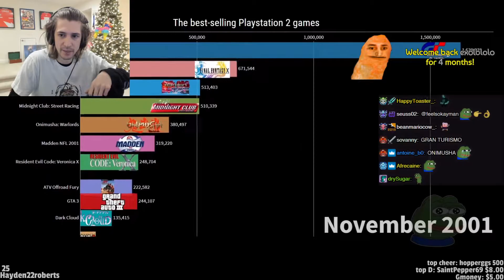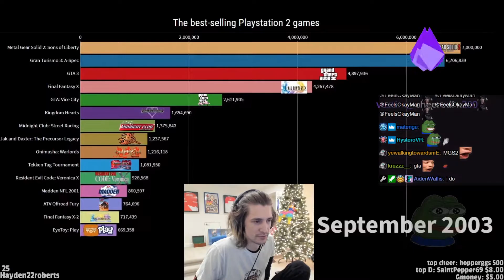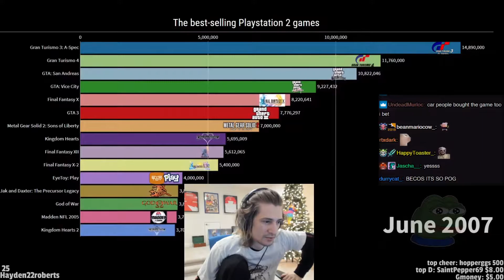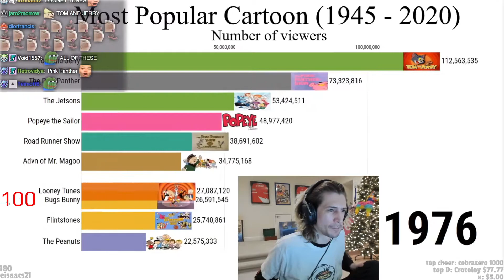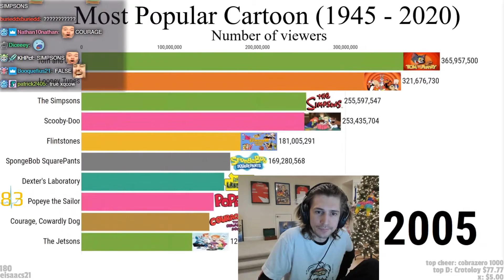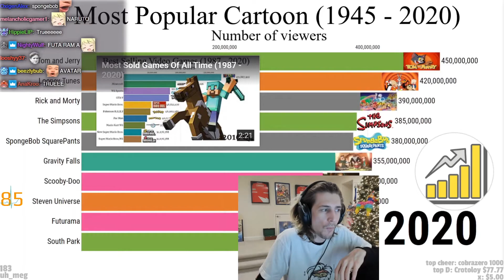xQc Reacts to 24 FPS vs 30 FPS vs 60 FPS!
twitch twitch lol twitch fails twitches full movie, twitch streamer shows too much, twitch streamer dies on stream, twitch dancing, twitch rewind 2020, twitch prime song, twitch streamer harassed, twitch streamer, twitch in a nutshell, twitch thots , twitch shake after effects
twitch streamer harassed, twitch streamer harassed iu
Escape from Tarkov, twitch, gaming, Escape from Tarkov funniest, Escape from Tarkov lucky, voice chat funny moments, shroud, bnans, FTB, server, online, chat